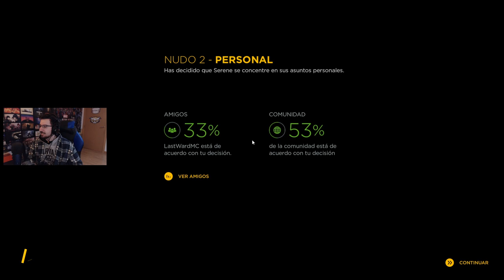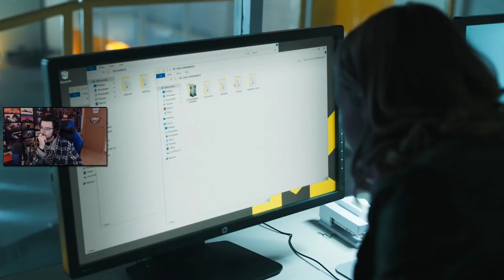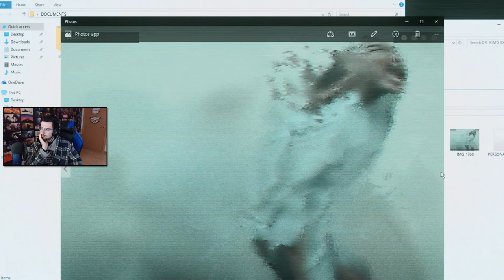Hay más implicados de lo que creíamos #4 | Caramelo Quantum Break Español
Hay más implicados de lo que creíamos en este gameplay de Quantum Break en español.

▬▬▬▬▬▬▬▬▬ INFORMACIÓN SETUP ▬▬▬▬▬▬▬▬▬

● CPU: Intel Core i9-9900K 3.6Ghz
● MB: Asus Prime Z390-A
● Rstón: SteelSeries Rival 300
● Cᴀsᴄᴏs: Sades A6
● Micrófono: Blue Yeti
● Fuente Alimentación: 800W Mars Gaming
● Teclado: Newskill seiryu